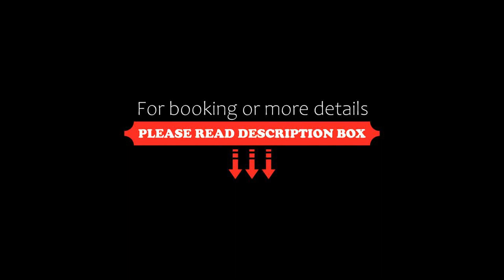Residence Orso Bianco, Pietracamela, Italy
About Property:
Residence Orso Bianco offers accommodation with free private parking in Pietracamela. Seggiovia Ginestra is 5 km from the property.
The accommodation comes with a seating and dining area. There is also a kitchen or kitchenette, equipped with an oven. There is a private bathroom with a bidet and a hairdryer in every unit. Linen and towels are featured.
Residence Orso Bianco also includes a terrace.
Seggiovia Abetone is 5 km from Residence Orso Bianco. Abruz...
Property Type: Hotel
Address: 68 Prati bassi S.P. to i Prati di Tivo, 64047 Pietracamela, Italy
Searching For
1. Residence Orso Bianco - Pietracamela - Italy
2. Residence Orso Bianco - Pietracamela - Italy Address
3. Residence Orso Bianco - Pietracamela - Italy Rooms
4. Residence Orso Bianco - Pietracamela - Italy Amenities
5. Residence Orso Bianco - Pietracamela - Italy Offers and Deals
Audio Credit:
Track Title: Subway Dreams
Artist: Dan Henig